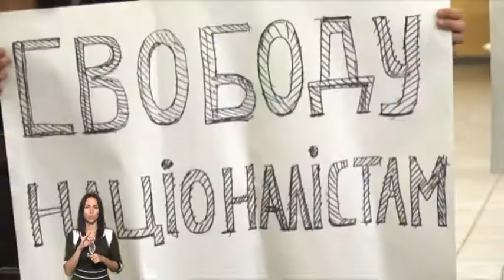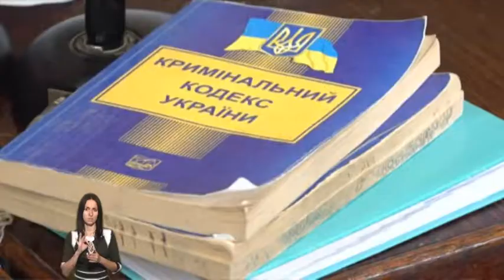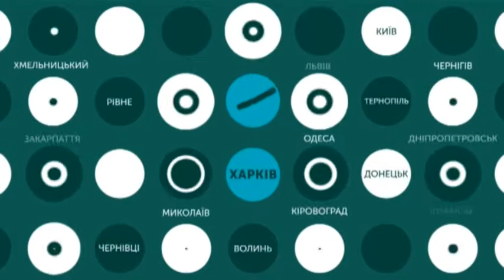18.09.2019. Новини. 19:00